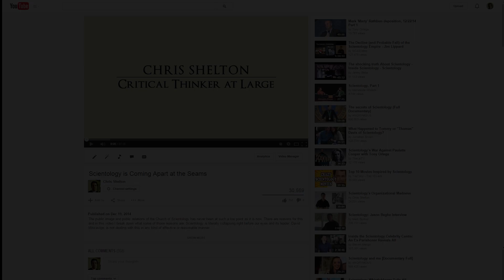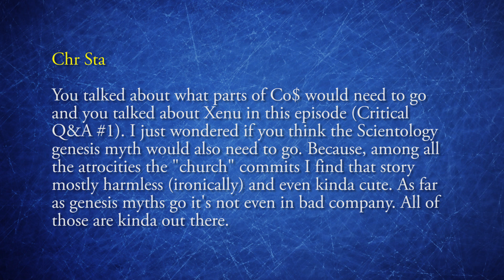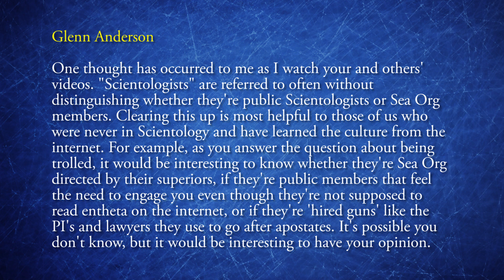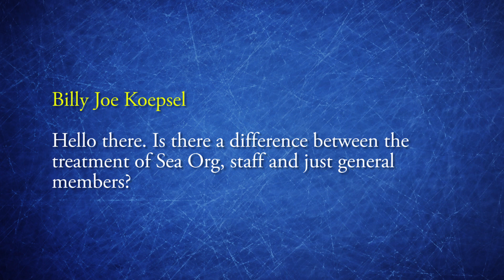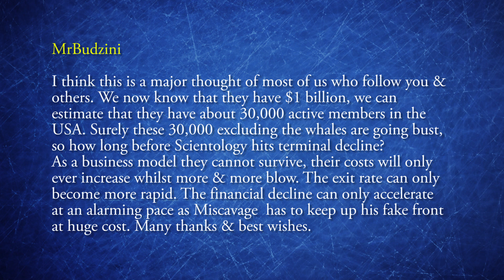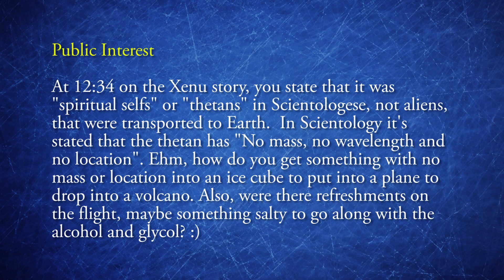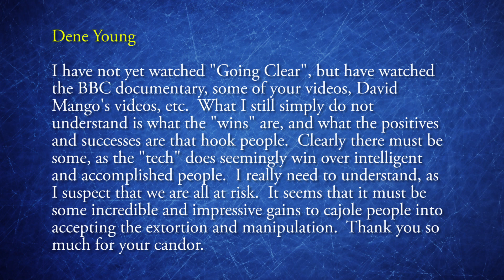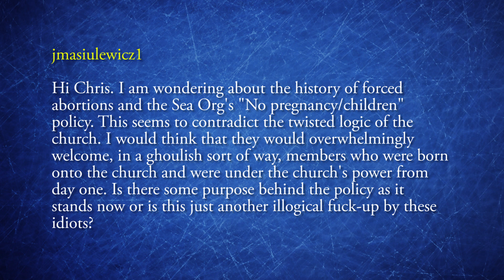Critical Q&A #6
To my subscribers, I apologize for having been away for a while. I had some personal issues I had to deal with which kept me off the camera for the past two weeks but I'm back now. Here is the sixth installment of my question-and-answer show where I answer questions you have asked in the comments section or at .